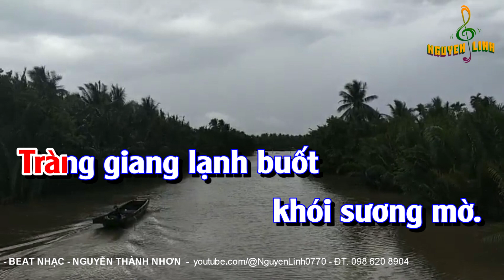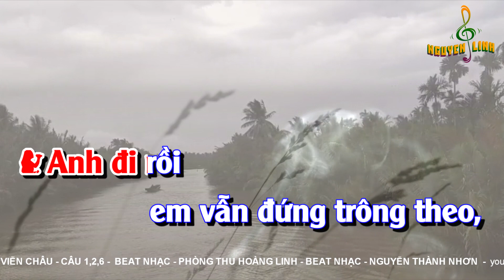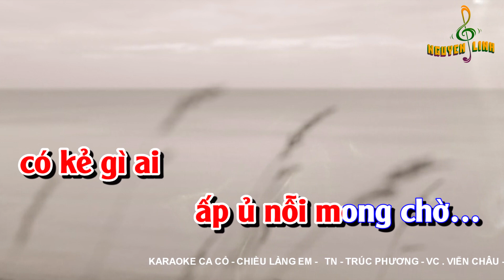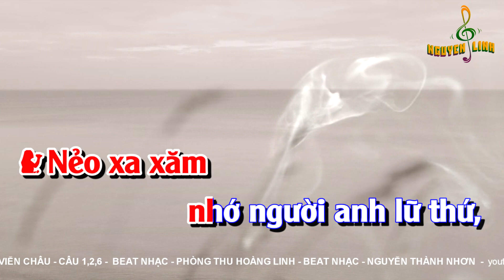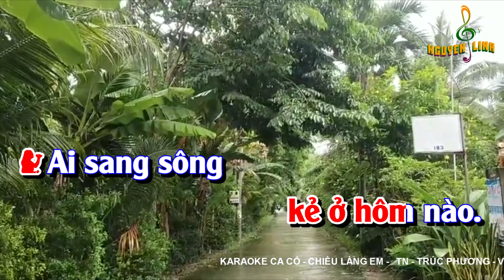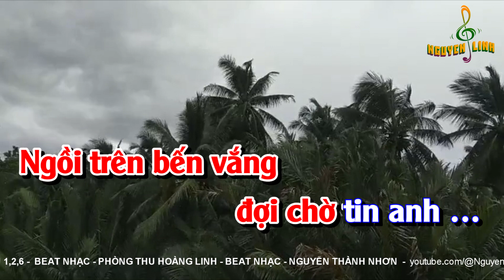Chiều Làng Em _ Karaoke ca cổ | Dây Đào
Tn - Trúc Phương - Vc - Viễn Châu